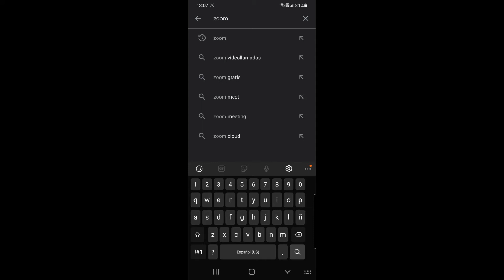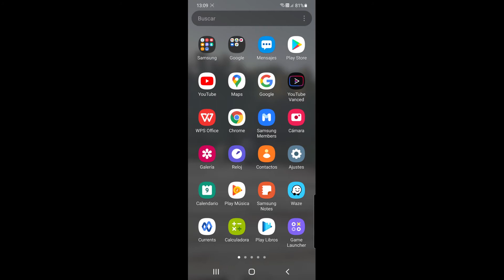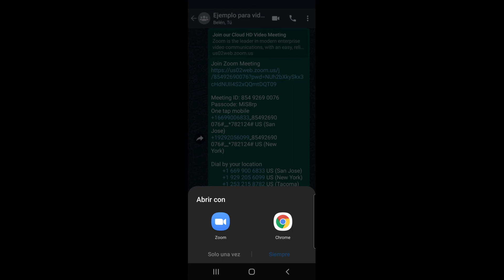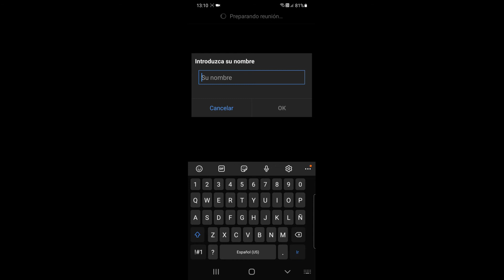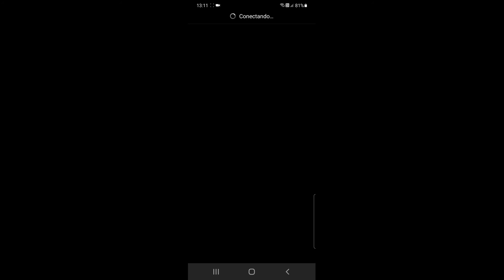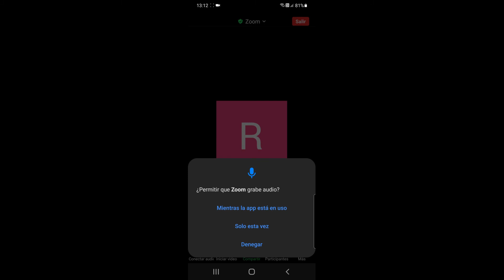Tutorial para ingresar a reunión "Zoom" desde celular